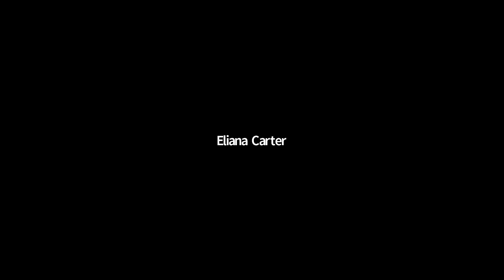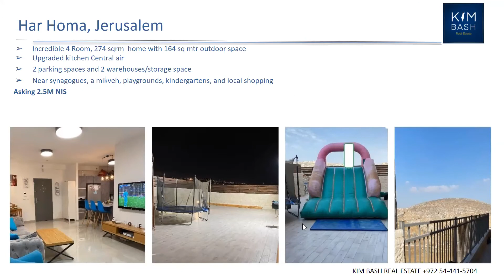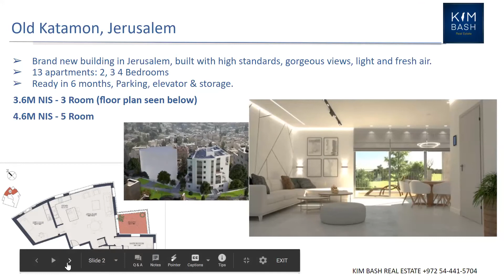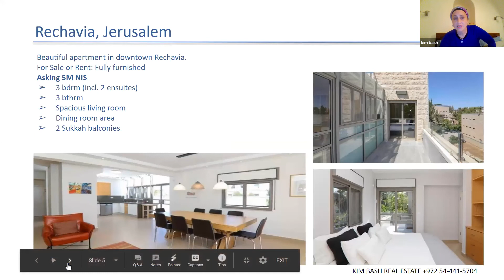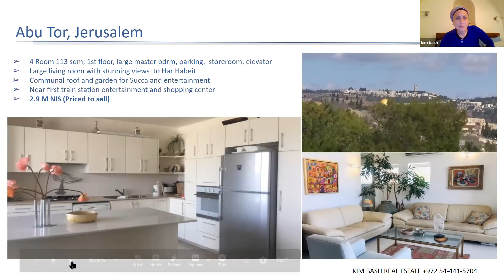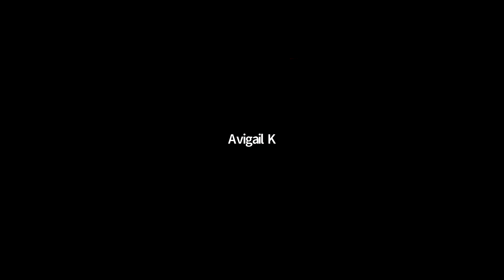Looking for a community in Israel – Let’s talk about - Jerusalem part 2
Jerusalem, city of Gold is the MOST talked about city in the world! The capital of Israel, the "City of Peace", One can find all types of people it's a melting pot of people, from the Jewish Quarter of the Old City to trendy Katamon and Baka, suburban Har Nof and Pisgat Zeev, and eclectic Nachlaot, Jerusalem has something for everyone. The diverse community and lifestyle options mean that you can find everything from a home in a quiet residential street to an apartment that’s right in the middle of busy, city life. Whatever neighborhood you choose, you are sure to be surrounded by fascinating sights, interesting people and all of the amenities of any modern city.
Meet the Anglo's who are now living in Jerusalem, Israel. Community & Real Estate information, by Kim Bash. We look forward to helping you!